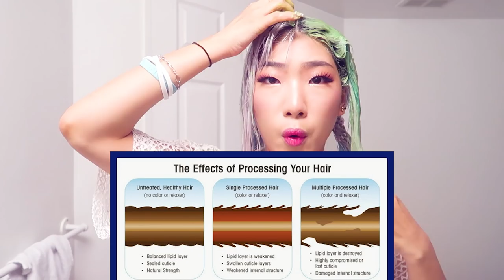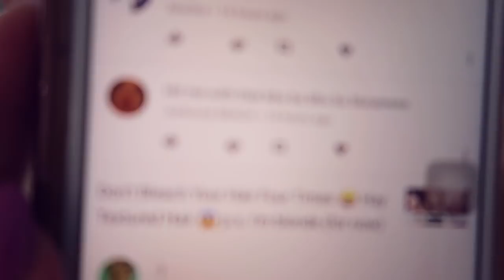surprise! (why i can't leave my hair alone lol) - GREEN HAIR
This video is a little more chatty than tutorial or vloggish but I hope you enjoyed my smol rant- I usually don't rant or try not to complain but I felt like I need to clear some stuff lol

I'm changing my hair color again and dying my hair green. I say dying but I'm actually just coloring it and not dying it cuz dying means its a chemical based product that changes the structure of your hair

Right now I feel like I look like shrek but hopefully it'll fade nicely to a yoongi green hehe

Toronto, Ontario
M2K2Y6
CANADA

Marc Anthony Grow Long Shampoo & Conditioner
Wide Tooth Comb (similar) (similar)
BioSilk Silk Treatment
TRESemme Thermal Heat Tamer Heat Protectant Spray

MuseBeauty White Edition Brush Set
Kat Von D Shade + Light Eyeshadow Quad
Etude House Orgel Light Blusher (No 1 Pink) (similar)

All opinions owned by me, all products purchased by me unless stated otherwise, all things stated are 110% honest ! Overtone sent me the green color & this video is not sponsored ~ Please know some links are affiliate based and at no extra cost to you, we would get a small portion to help support the channel through these links. Thank you always for taking your time to watch our videos !